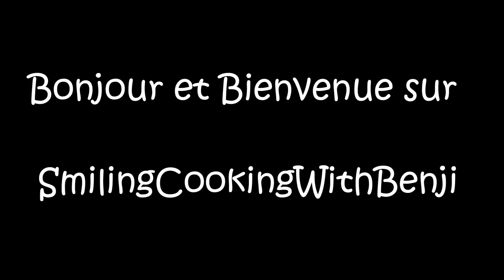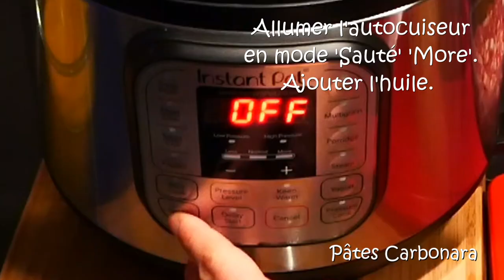pâtes spaghettis carbonara instant pot recette compatible autres autocuiseurs